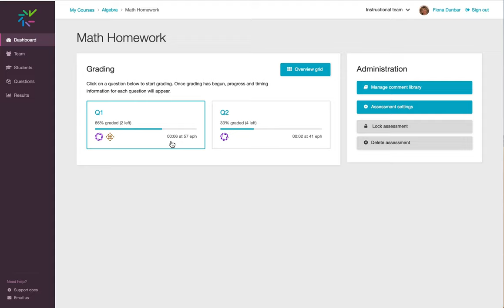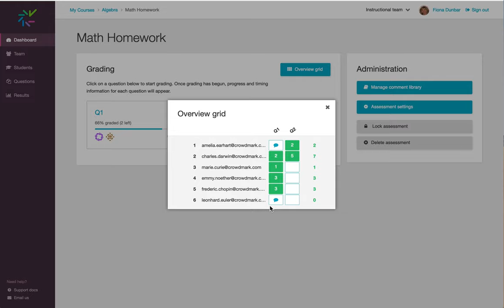How To - Track Grading Progress in Crowdmark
In this video we are going to demonstrate how to keep track of the progress of grading in Crowdmark.